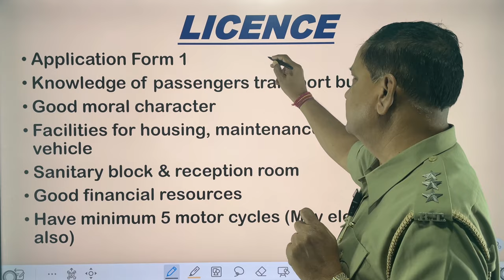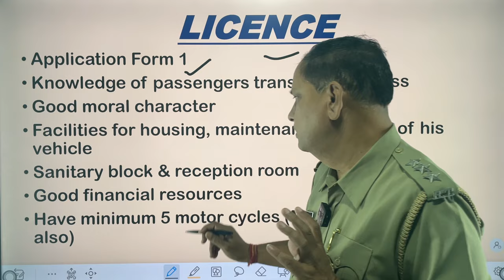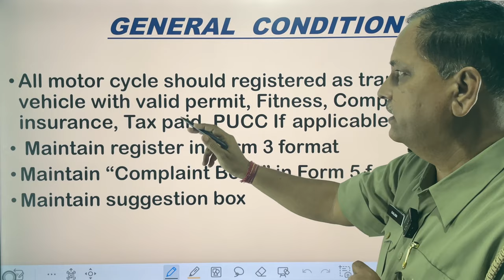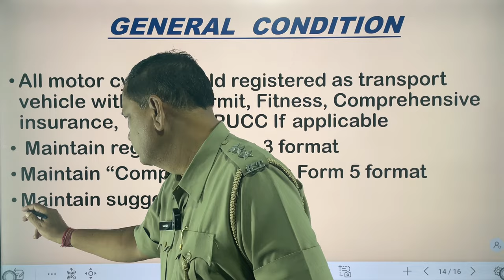Rent a Motor Cycle Scheme,1997/Bike on Rent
Parivan Sandarshika Book